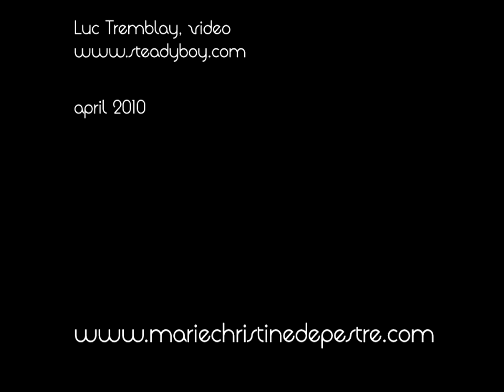Marie-Christine, I Can't Help It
Live at Jello Martini Lounge